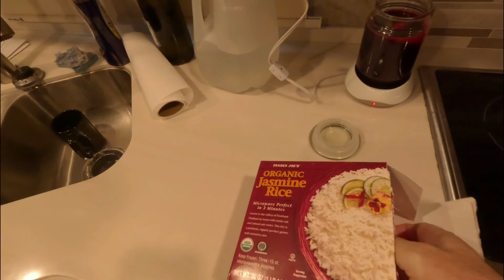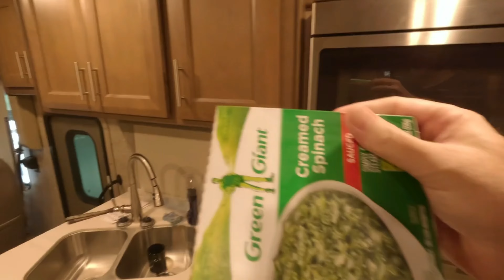RV Cooking SECRET to Perfect Shrimp Burgers on the Griddle!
Join me, Jeff Adams, on a RV Cooking SECRET to Perfect Shrimp Burgers on the Griddle! as we whip up some delicious shrimp burgers. Get ready to tantalize your taste buds with this creative and easy recipe!
Welcome to another episode on RV CreativeOnTheMend, where I take you through a typical, relaxed Saturday in my stationary RV. This vlog captures the simple joys of everyday life, from tackling regular chores like laundry to whipping up a delicious, yet unique, meal.

Today, I'm preparing a flavorful dish of Trader Joe's shrimp burgers paired with jasmine rice and Green Giant creamed spinach. While my cooking doesn't go without a few hiccups, the final result is surprisingly tasty, offering a perfect combination of flavors and textures.

In this episode, I also reflect on my love for the stationary RV lifestyle-one where I live full-time in an RV without traveling. As I cook on a Lazy Saturday in the RV: , I dive into a deeper conversation about the simplicity and peace that this lifestyle offers. Stationary RV living has allowed me to declutter not just my space, but also my mind, providing a minimalistic yet fulfilling life.

Throughout the vlog, I touch on balancing the life of an introvert with the demands of my extroverted work, especially as I juggle launching multiple businesses. It's all about finding the right balance between solitude, creativity, and productivity. There's something special about being able to work from the comfort of my RV and then unwind in the same space-no commuting necessary.

Additionally, I share casual conversations about life, the joy of cooking, and, of course, the pleasure of relaxing while watching some of my favorite YouTube channels. There's nothing quite like kicking back with good food, good content, and the serenity of RV life. Whether you're an RV enthusiast or just looking for a glimpse into this peaceful, stationary lifestyle, you'll enjoy the laid-back, homey vibes of this episode.

So, come along for the  ride Shrimp  Burgers: A Culinary Adventure in Our RV Eat a Shrimp Burger with me as I show you a slower-paced Reflecting, more intentional way of living while still pursuing creativity, business, and personal growth on my channel, RV CreativeOnTheMend.

00:00 Lazy Saturday in the RV
00:35 Trader Joe's Meal Prep
01:24 Cooking Adventures
03:16 Making the RV Homey
04:14 Dinner Time and Reflections
09:59 Solo Life and Recharge
11:45 Final Thoughts and Encouragement

Send mail:
Revivalist Media
6551 N Orange Blossom Trail